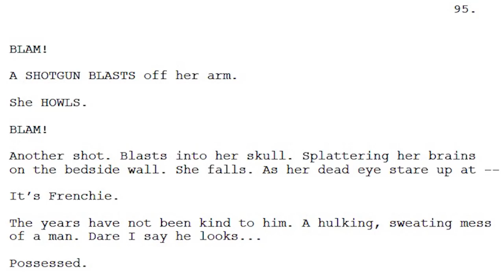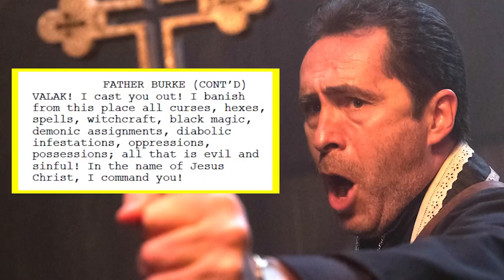The Nun's DELETED ENDING You Never Got To See!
The alternate ending to The Nun you never got to see + original script deleted scenes & changes explained.

Starring Oscar nominated Demian Bichir (A Better Life), Taissa Farmiga (American Horror Story), Jonas Bloquet (Elle), Charlotte Hope (Game of Thrones), Ingrid Bisu (Toni Erdmann) and Bonnie Aarons, reprising her “Conjuring 2” role as the title character

When a young nun at a cloistered abbey in Romania takes her own life, a priest with a haunted past and a novitiate on the threshold of her final vows are sent by the Vatican to investigate.  Together they uncover the order’s unholy secret.  Risking not only their lives but their faith and their very souls, they confront a malevolent force in the form of the same demonic nun that first terrorized audiences in “The Conjuring 2,” as the abbey becomes a horrific battleground between the living and the damned.

“The Nun” stars Oscar nominated Demian Bichir (“A Better Life”) as Father Burke, Taissa Farmiga (TV’s “American Horror Story”) as Sister Irene, and Jonas Bloquet (“Elle”) as local villager Frenchie.

The cast also includes Charlotte Hope (TV’s “Game of Thrones”) as the abbey’s Sister Victoria, Ingrid Bisu (“Toni Erdmann”) as Sister Oana, and Bonnie Aarons, reprising her “Conjuring 2” role as the title character.

Hardy directs “The Nun” from a screenplay by Gary Dauberman (“It”), story by James Wan & Gary Dauberman.  Richard Brener, Walter Hamada, Dave Neustadter, Gary Dauberman, Michael Clear and Todd Williams are the executive producers.